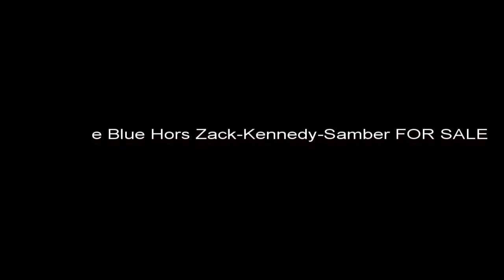Zackira RHPI 139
by Blue Hors Zack-Kennedy-Samber